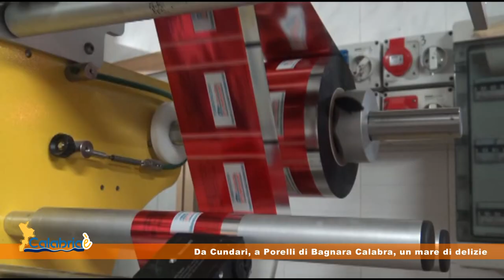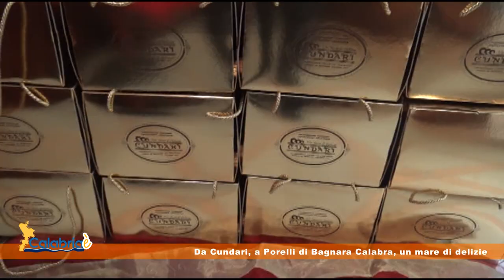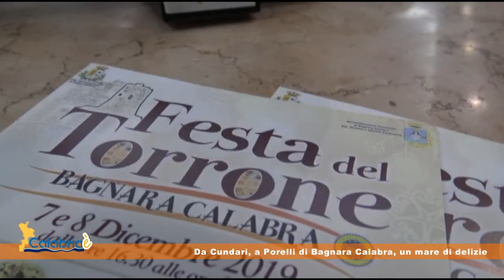Pasticceria - Fabbrica di Torrone Cundari, a Porelli di Bagnara Calabra, un mare di delizie